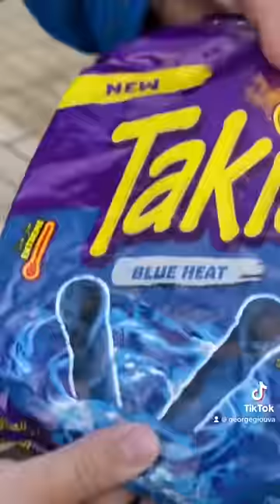ΒΑΛΑΜΕ ΦΩΤΙΑ ΣΤΟ ΚΟΛΥΜΒΗΤΗΡΙΟ !